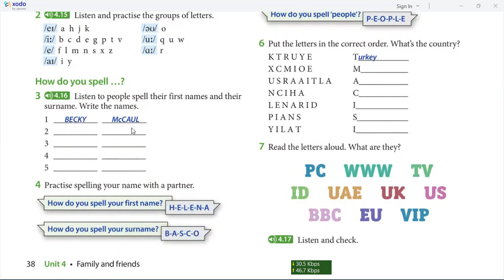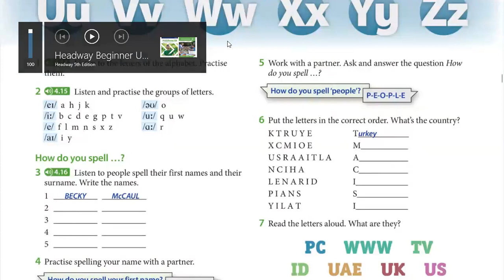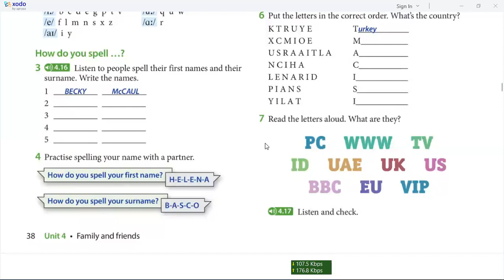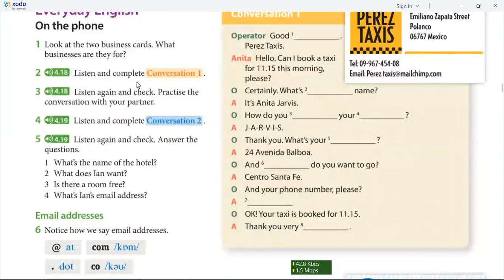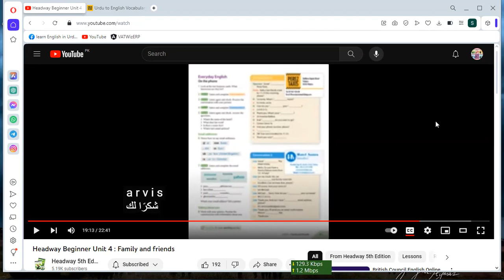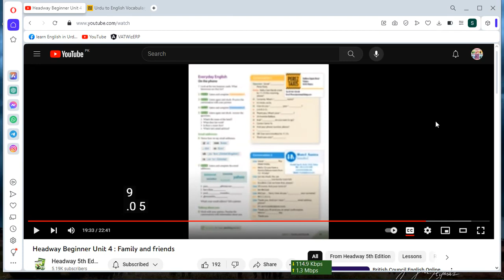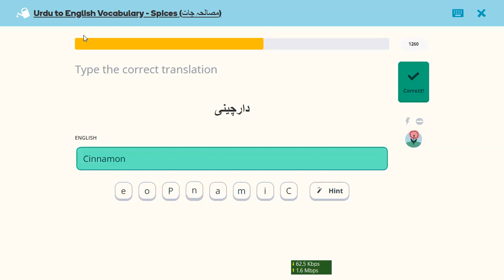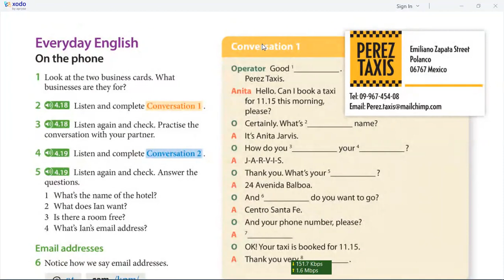Learn Spoken English | Day 12 | Oxford Headway Beginners Level | 5th edition